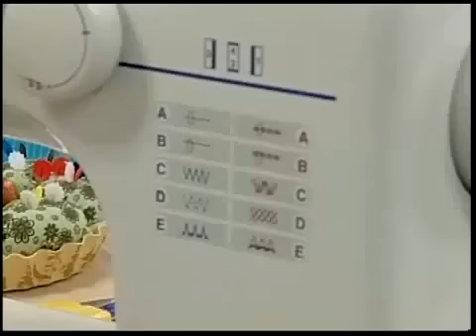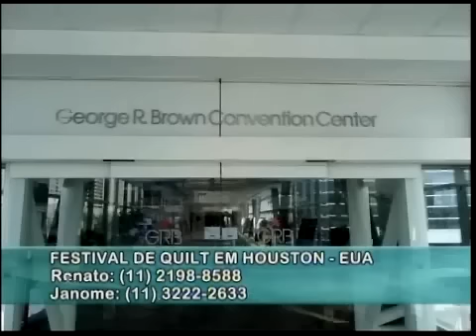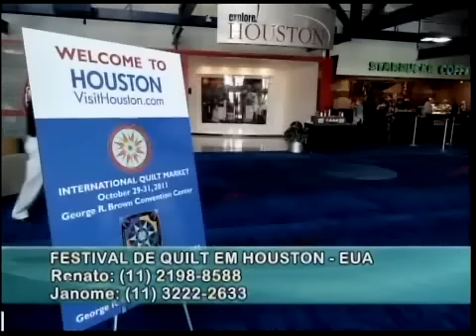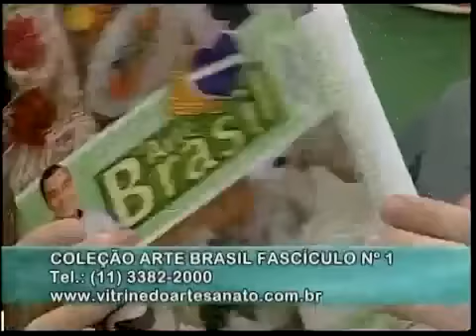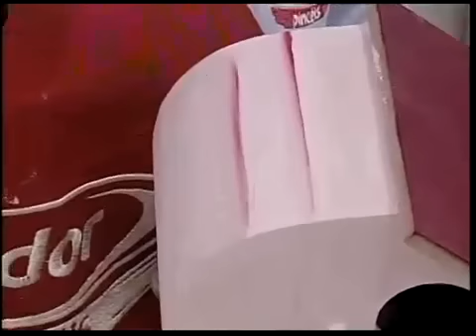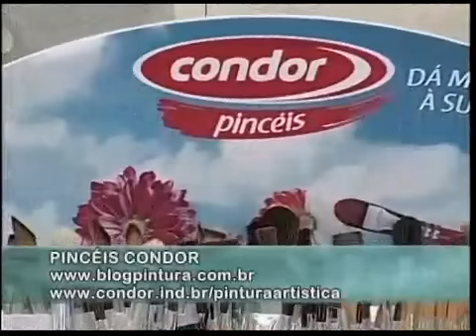ARTE BRASIL - MAURA CASTRO, VIVIANE MIRANDA E MÔNICA LEÃO (07-08-2012)